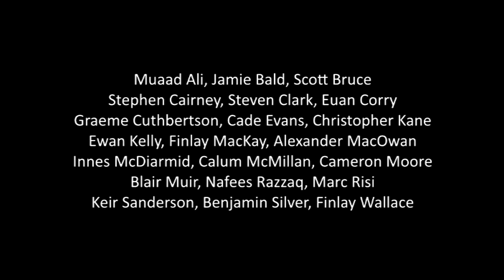Mearns Castle High School - Mr Murphy’s Higher PE Class 2017/18 Part 2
– The S5/S6 boys worked together over three 50 minute periods to interpret the dance, and words, to the famous New Zealand Rugby team ‘All Blacks’ pre-performance dance. They had to perform this in front of pupils from various year groups and several staff from Mearns Castle HS as part of their Higher PE course.